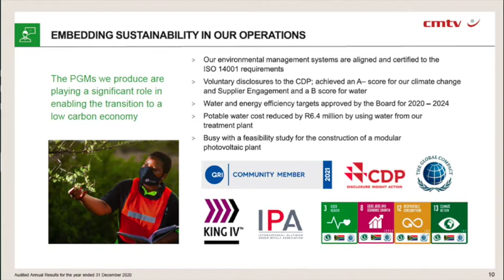Royal Bafokeng Platinum studying feasibility of 30 MW solar power plant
JOHANNESBURG (miningweekly.com) –  Platinum group metals (PGMs) mining company Royal Bafokeng Platinum (RBPlat), which on Tuesday reported a record performance accompanied by a R1.5-billion maiden dividend payment, is conducting a study into the economic feasibility of building a 30 MW modular photovoltaic (PV) solar energy plant at the BRPM mine.